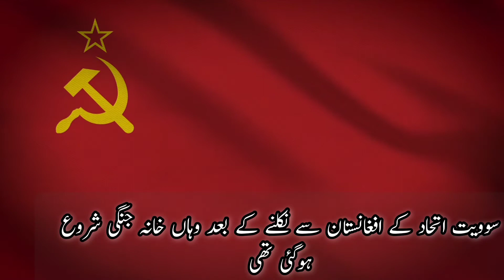Taliban History#طالبان کی تاریخ،طالبان کس نے بنائے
افغانستان کی سب سے موثر جنگی و سیاسی قوت ہیں ان کو مختصراً طالبان کہا جاتا ہے۔ نسلی اعتبار سے یہ پشتون ہیں۔ یہ وہ لوگ ہیں جو روس کی افغانستان میں آمد کے بعد افغان جہاد میں مجاہدین کے ساتھ مل کر لڑتے رہے۔ روس کو شکست دینے کے بعد مجاہدین کی آپس میں شدید چپقلش کے باعث 1994ء میں ظہور پانے والے تحریک اسلامی طالبان کے نام سے چند طلبہ کا گروہ تھا جسے ملا محمد عمر نے قائم کیا اور انہی کی سربراہی میں بزور بازو افغانستان کا مکمل کنٹرول حاصل کر لیا اور اپنی حکومت امارت اسلامیہ افغانستان کے نام سے قائم کرلی جسے وہ اسلامی خلافت قرار دیتے تھے۔